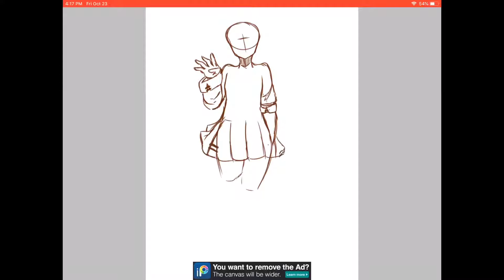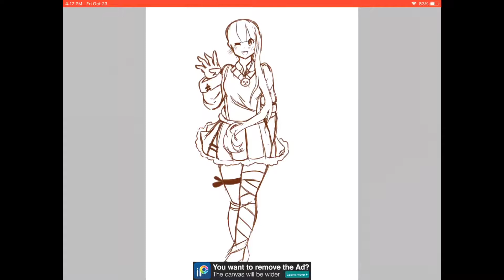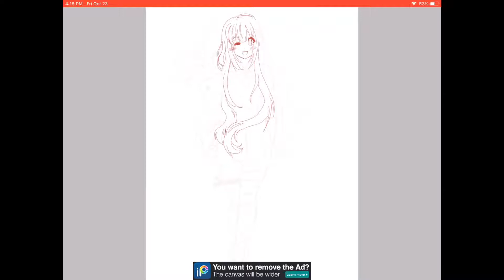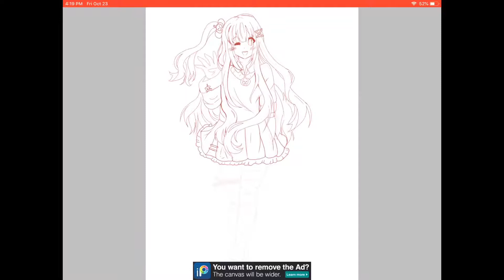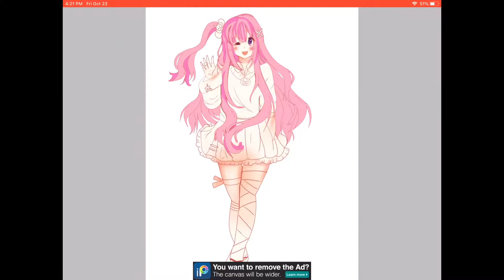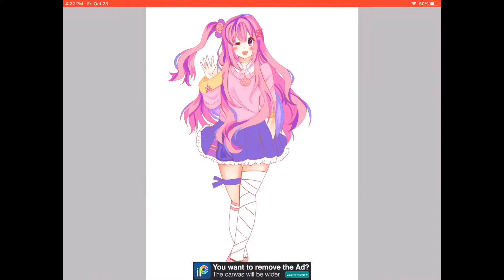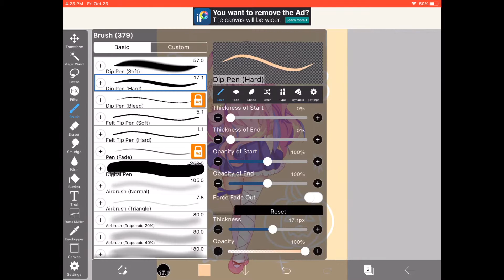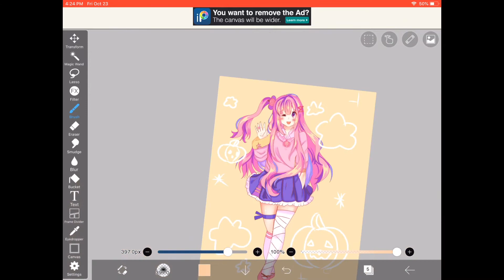Bubbly Spirit) anime speedpaint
I will give credit to music when I’m not lazy.
Edit: I’m not lazy anymore heh

Music doesn’t belong to me so here is the music I use!

Dark Cat Bubble Tea
Piano Version Lyric Wulf

Alessia Cara and Zedd Stay
Music Box Version Project Lullaby

iMovie because I am a Bot
IbisPaint Also because I’m a bot
it took me 2 hours and 55 minutes because ya y’all don’t has the time but still wants to makes you happy even if people take me for granted.